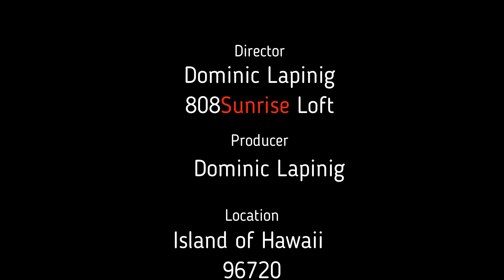Take #4 Walls, Avairy Setup